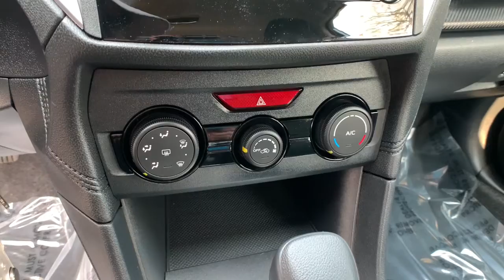2019 Subaru Impreza Northern Nevada, Reno, Lake Tahoe, Carson City, Roseville, NV K3743718B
Ice Silver Metallic Used 2019 Subaru Impreza available at Lithia Subaru of Reno in Northern Nevada. Servicing the Reno, Lake Tahoe, Carson City, and Roseville, NV area.
2019 Subaru Impreza 2.0i 5-door CVT - Stock#: K3743718B - VIN#: 4S3GTAA61K3743718

CARFAX 1-Owner LOW MILES - 7412! EPA 36 MPG Hwy/28 MPG City! $600 below Kelley Blue Book! Impreza trim. Smart Device Integration Apple CarPlay Onboard Communications System Back-Up Camera All Wheel Drive iPod/MP3 Input. READ MORE! KEY FEATURES INCLUDE: All Wheel Drive Back-Up Camera iPod/MP3 Input Onboard Communications System Apple CarPlay Smart Device Integration Rear Spoiler MP3 Player Remote Trunk Release Keyless Entry Steering Wheel Controls. Subaru Impreza with Ice Silver Metallic exterior and Black interior features a 4 Cylinder Engine with 152 HP at 6000 RPM*. EXPERTS CONCLUDE: Edmunds.com explains Not only is it the least expensive all-wheel-drive vehicle on the market but its also the only compact sedan to offer AWD and its standard.. Great Gas Mileage: 36 MPG Hwy. A GREAT VALUE: This Impreza is priced $600 below Kelley Blue Book. BUY WITH CONFIDENCE: CARFAX 1-Owner BUY FROM AN AWARD WINNING DEALER: At Lithia Reno Subaru youll get a great vehicle at a great price with the experience and dedication of our team behind you throughout the purchasing process and the duration of your ownership of your Subaru automobile. Our service to you does not end at the sale. Call us anytime with questions. Our entire team at Lithia Reno Subaru is here to help. If youre looking to purchase from a dealership dedicated to its customers come by Lithia Reno Subaru and experience our service for yourself! Price does not include $449 Dealer doc fee taxes and license fees. Price contains all applicable dealer incentives and non-limited factory rebates. You may qualify for additional rebates; see dealer for details.